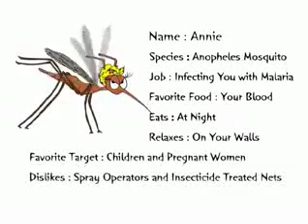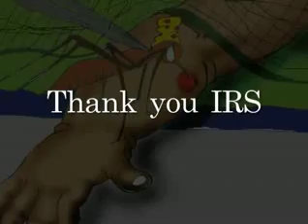Zambia: Annie Anopheles Cartoon - Indoor Residual Spraying (Malaria)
This video was produced by the Johns Hopkins Center for Communication Programs (CCP). We use the power of communication to help solve the world's most pressing health issues.